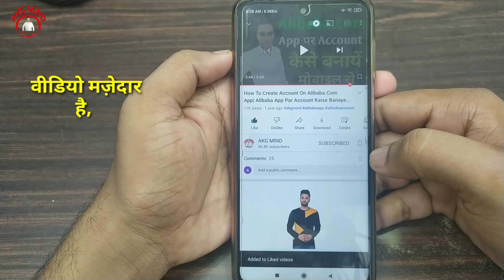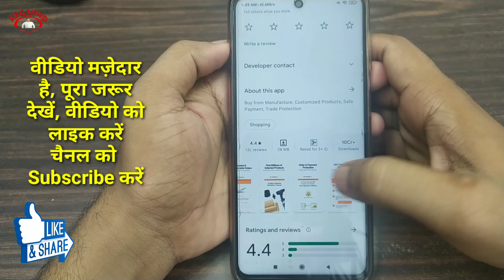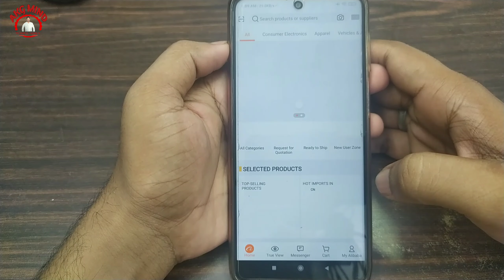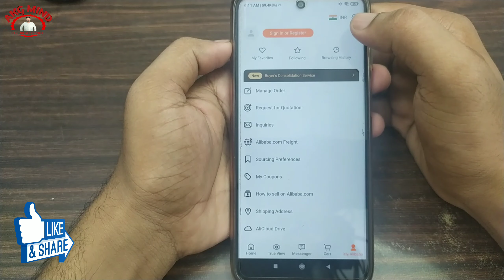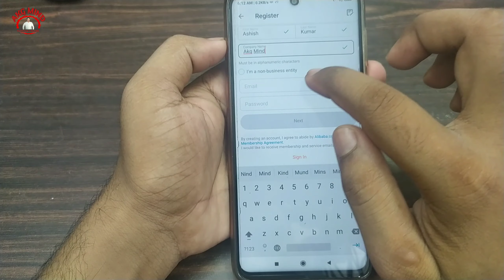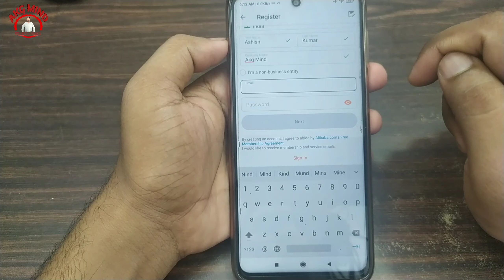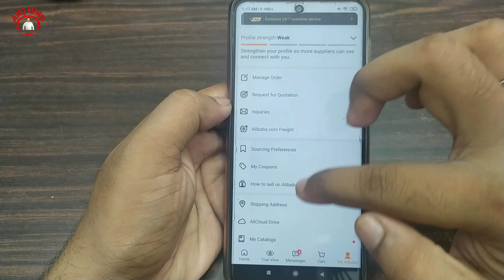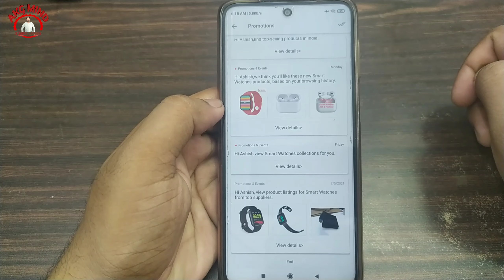How To Create Account In Alibaba App | Alibaba App Me Account Kaise Banaye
नमस्कार दोस्तों...

Your Queries..
1). How To Create Account In Alibaba App
2). How To Create Account On Alibaba App
3). How To Create Alibaba App Account
4). Alibaba App Par Account Kaise Banaye
5). Alibaba App Me Account Kaise Banaye
6). Alibaba Par Account Kaise Banaye
7). Alibaba Me Account Kaise Banaye

Thanks...